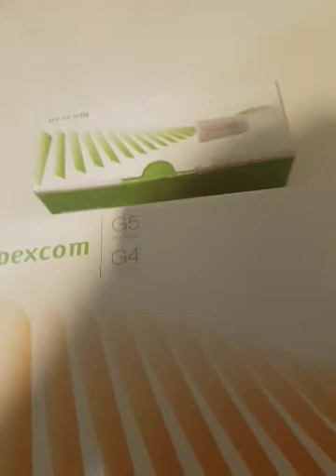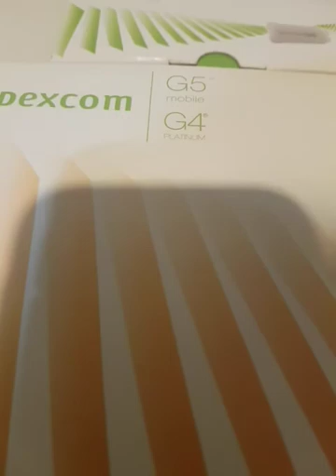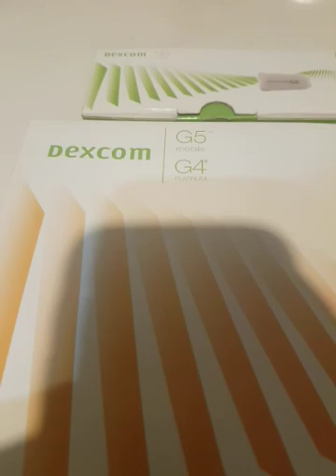Signal Loss Dexcom G4 G5 Mobile CGM Android Phones App Galaxy S7 Fixed Issue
Today I had a issue with the Dexcom finding a signal I had signal loss for over an hour and came to a conclusion or solution that worked for me in this video.